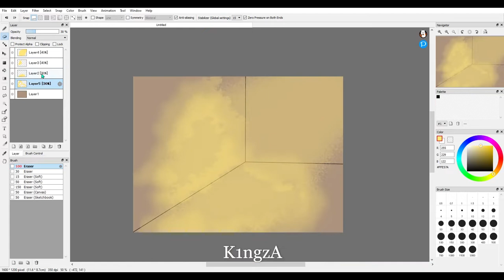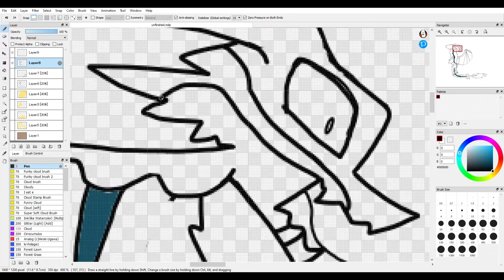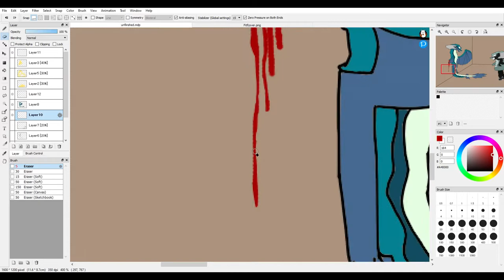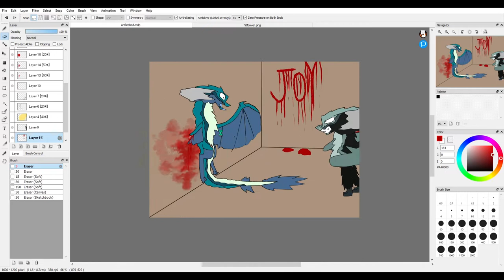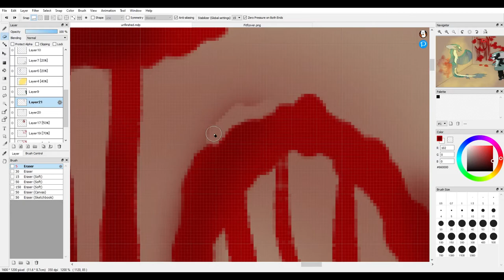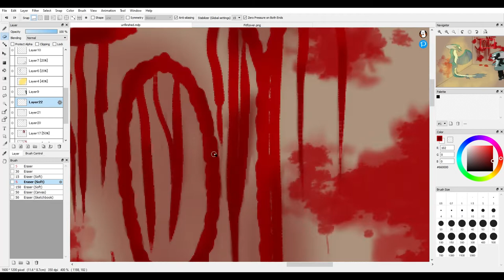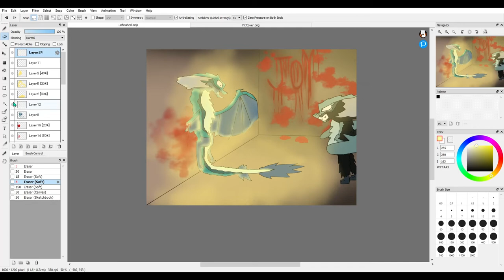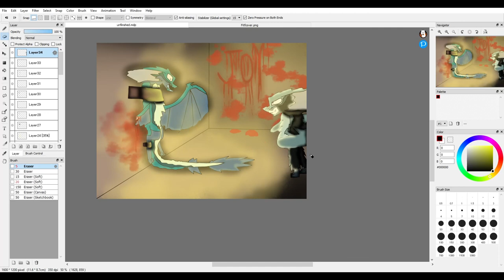[GORE/13+] Cold Heart's Death [1.0] -Forest in the Fog Speedpaint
Heyo! This is a channel for minecraft, drawing and others!

Program:
Fireaplaca
No drawing tablet used [Yes i used a mouse and computer screen!]
Shading list:
Airbrush
Cloud
Blur

"Why are you doing this, Frozen ' Wind?! I'm your dad! You know this!" Cold ' Heart shrieked as Frozen ' Wind approached his right wing with a saw and a knife. "Oh I know, Cold. You're such a terrible father for letting your own daughter run into a freezing cold blizzard and getting kidnapped into a totally different pack." Wind said, putting the blade carefully on his wing and examining the spot to cut. Cold slammed his eyes shut and grit his teeth, then the pain came in. Cold shrieked so loudly that he stopped midway from losing so much air while hearing the saw at work cutting through solid bone. He was in shock as Wind backed up, not even crying yet. She threw the saw and wing aside with a smirk, her white teeth shining in the light of the sun that emitted from above.